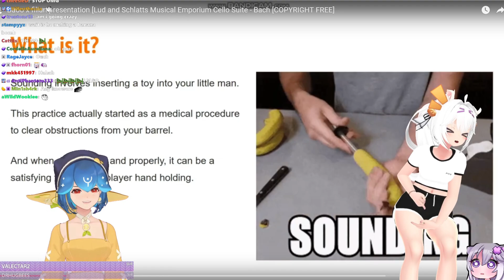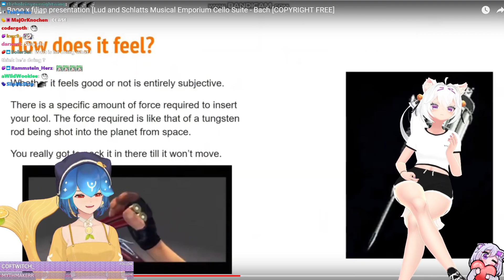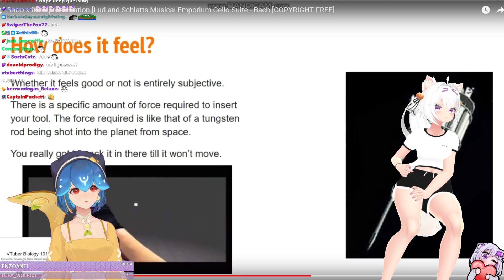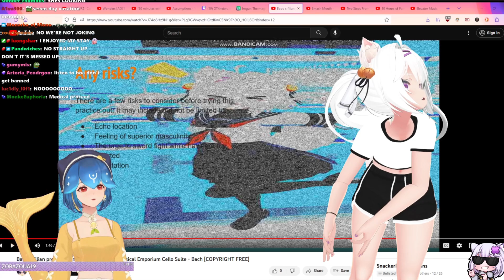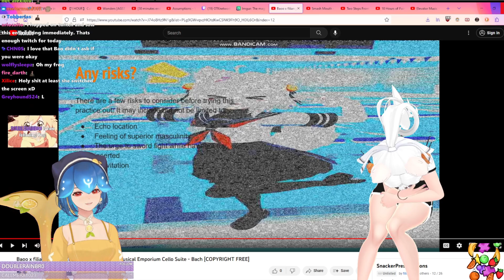Filian Learns What Sounding is... ft. Bao || Cursed Viewers Presentations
Check them out and have a hopefully less cursed day!